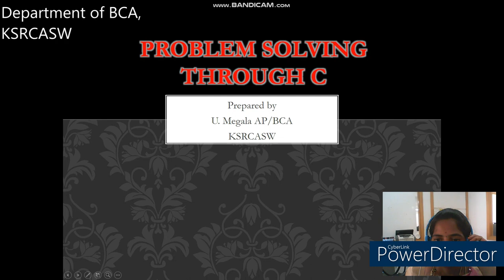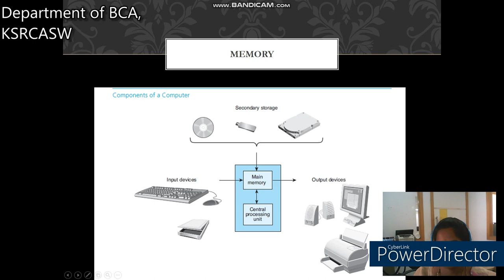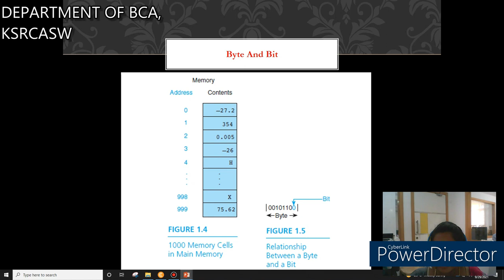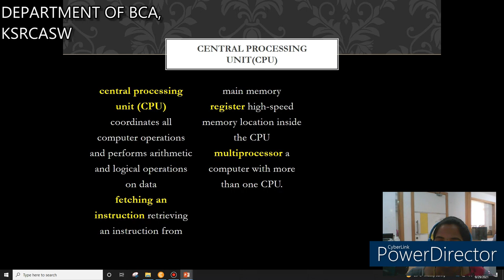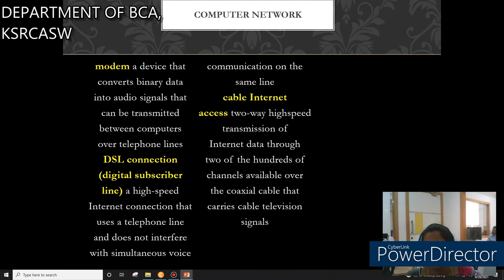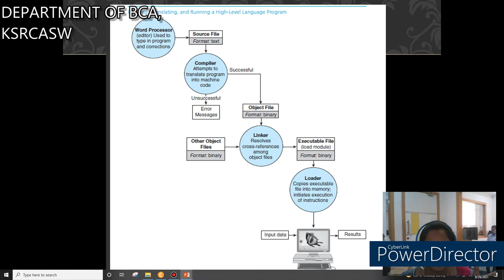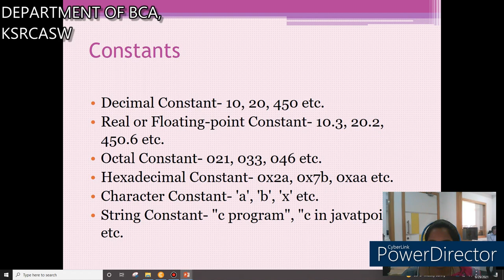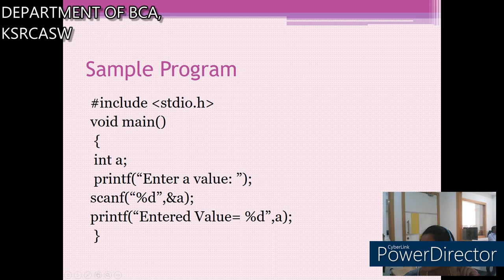KSRCASW - Video Tutorial Series - "Problem Solving through C" - Mrs. U. Megala, AP/ BCA